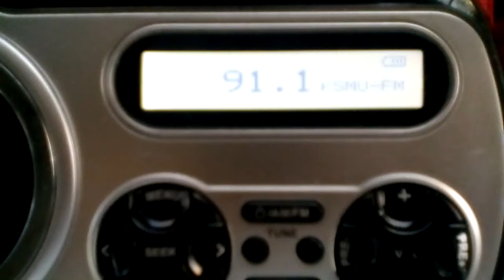KSMU HD E-Skip reception in PA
Using my SPARC HD Radio, this is my first attempt in capturing an HD signal of a station out of Missouri in my patio at my home in NEPA.

NOTE: There might be some poor video quality because it was shot using my
cell phone.